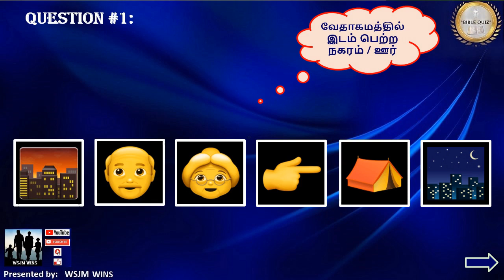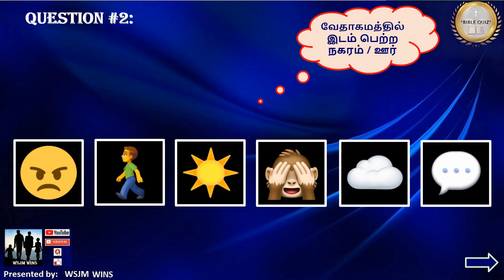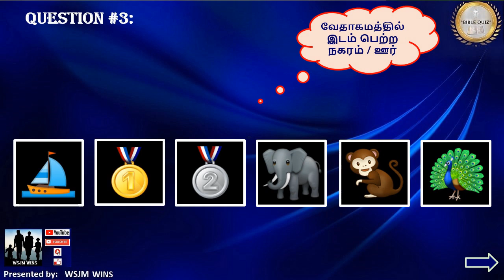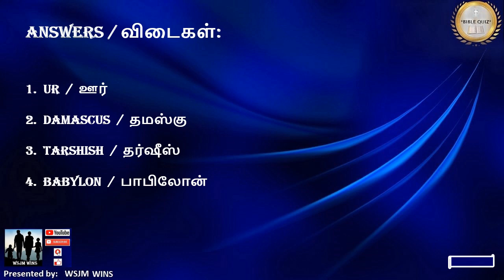Game Time // Party Games / Game-20 / Connection / Find the Word from the given Pictures / WSJM WINS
In this video is having Games / Party Games, (Game-20) Find the Word from the given Pictures (Emojis) / கொடுக்கப்பட்ட படங்களிலிருந்து விடையைக் கண்டுபிடிக்கவும். The pattern will be guess the correct Answer from the given pictures.
Game Time // Party Games // Bible Games / Game-20 / Find the Word from the given Pictures / கொடுக்கப்பட்ட படங்களிலிருந்து விடையைக் கண்டுபிடிக்கவும் / WSJM WINS